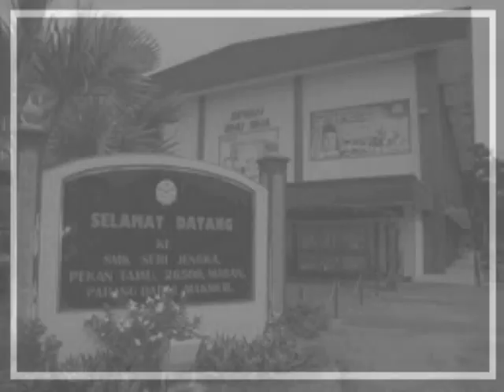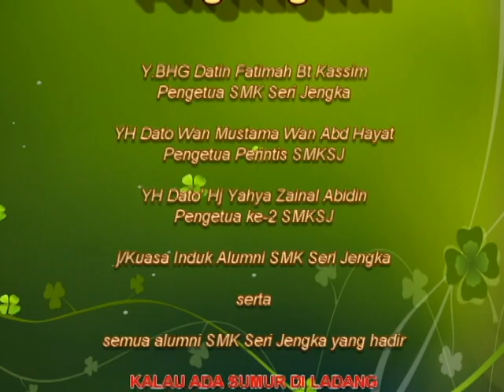DINNER ALUMNI SMSJ 1st batch 1992..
ucapan bekas2 pengetua SMKSJ...
22 Disember 2012...Seri Pasific Hotel,Kuala Lumpur..